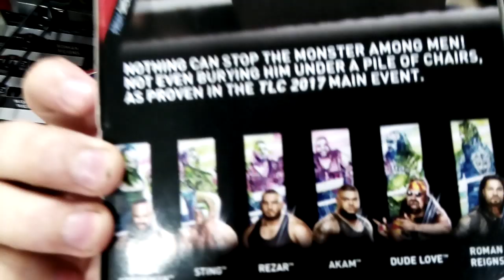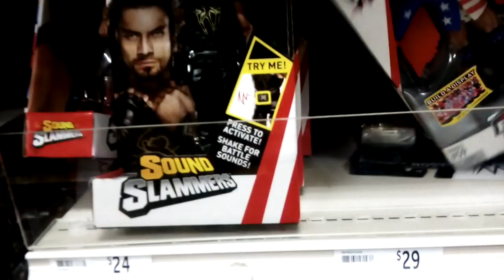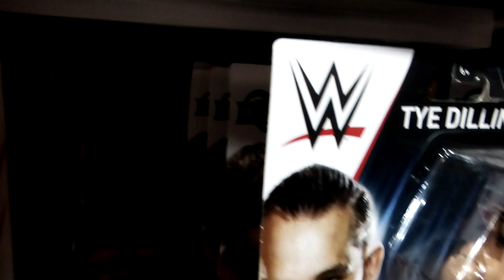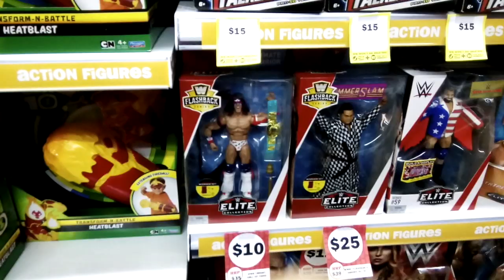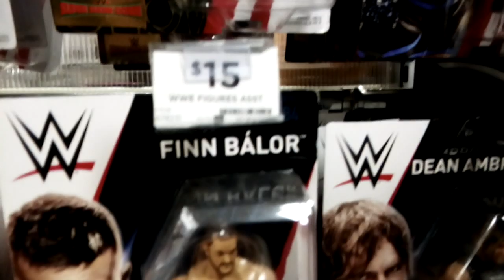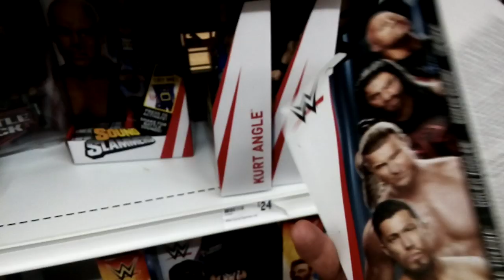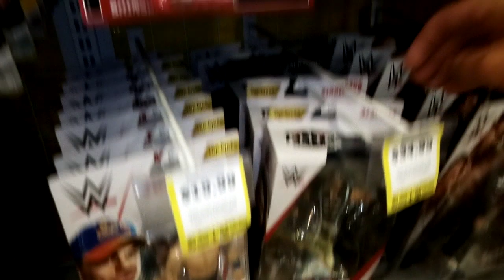WWE Figure Toy Hunt Compilation Vlog//May 1st 2019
whats good everyone welcome back to another video..So over the past few months iv been going to either Big W Target Mr Toys Toy Mate and doing toy hunts but just never uploading the videos to youtube so i thought why the hell not do a video of each figure hunt iv done over the past few months so i hope you guys enjoy so until next time Please Like Share Comment and Subscribe till next time K Bye